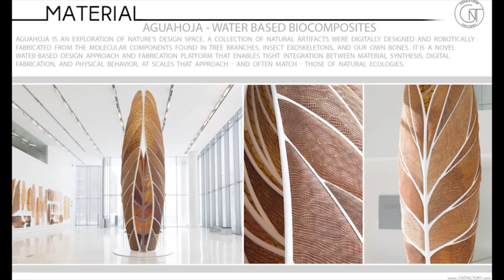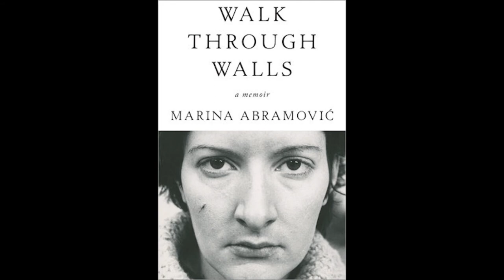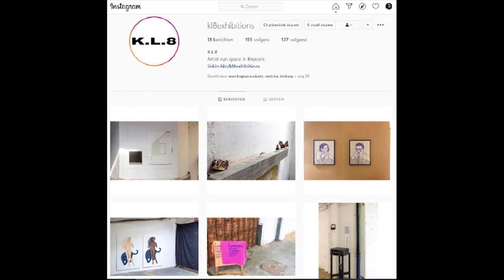EP7 - Mariia Dergaceva - about architecture, psychology and confidence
For the start of this season of K.L.8. Car Crash, we have a talk with Mariaa Dergaceva. Mariia studies at the Moscow Institute of Art and Industry, and later studies architecture at LUCA School of Arts in Brussels. Although working as an architecture, she uses her artistic practice as a way for its complete freedom to pull her technical drawings into a new dimension where they convey the emotions and spiritual essence of the spaces around her.

The episode is also available as a podcast.

Sandra Meilunaite and Dilum Coppens are two Brussels-based artists, working together in their chilly studio. After opening up their studio and adjoining space for an exhibition under the name "BETWEEN (STAGE)", they decided to keep the ball rolling, renovate the room and use it as an artist-run exhibition space for young and emerging artist under the name "K.L.8". By hosting regular exhibitions for artists trying to do what they love, they hope to show Brussels the fresh young faces of promising creators, and broaden both the artists’ as their own network.